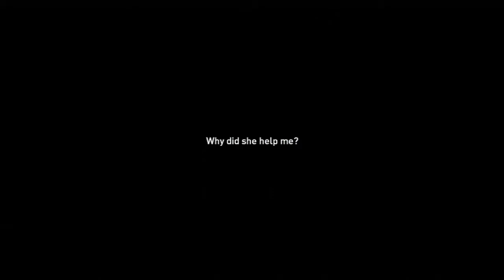Syndicate Gameplay Walkthrough Part 7 PS3/XBOX 360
Syndicate Gameplay Walkthrough Part 7
Syndicate Let's Play Part 7
Syndicate PS3/XBOX 360 720 HD
Syndicate No Commentary
Syndicate is a first-person shooter video game developed by Starbreeze Studios  for Microsoft Windows, PlayStation 3 and Xbox 360 platforms.
In the game, the player can carry two weapons and grenades. Due to the player character's DART 6 bio-chip, the player can see the digital world where it feels like time is slowed, and even see the enemies through walls via their connection to the "Dartspace" data network. The player can hack into enemies through this data network, called "breaching", where players can force three options on the enemy; "Suicide" where the enemy kills themselves and damages nearby foes, "Persuade" where the enemy temporarily becomes the player's ally, or "Backfire" where the enemy's weapon blows up, stunning them. A four-player co-operative mode has been confirmed, with a separate campaign based on missions from the original game The game is set in 2069 and the player controls Agent Miles Kilo, EuroCorp's latest agent equipped with the new prototype DART 6 chip created by Eurocorp scientist Lily Drawl.
Charcters:
Miles Kilo is an agent working for Eurocorp. He is different from other agents, as he has no special abilities like other agents, such as accelerated speed or jumping, and projections, but because of this, his body works with the DART overlay and modifications better.

Jules Merit is a senior agent of Eurocorp. He supervises Kilo throughout his time with Eurocorp, and frequently goes on missions with him. In his file, it shows he is a borderline psychopath, and that is used by Eurocorp to map out his targets and missions.

Lily Drawl is a senior member of Eurocorp. Lily manages both Merit and Kilo, and is in charge of their welfare when the two are not on missions.